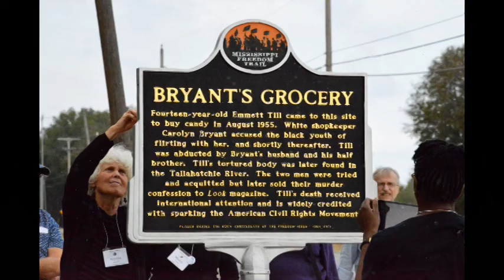October 2022 Pilgrimage Announcement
A special announcement from Reggie Harris about our upcoming October 19-23, 2022, Living Legacy Pilgrimage.